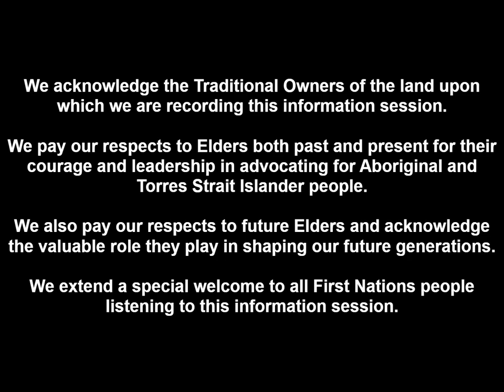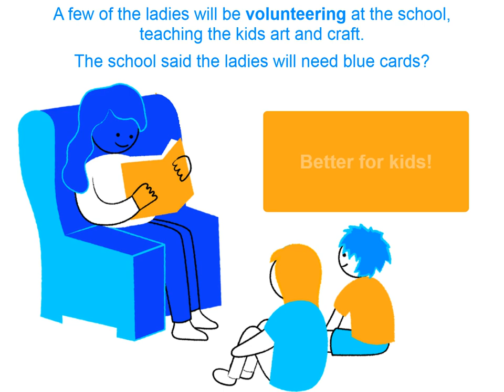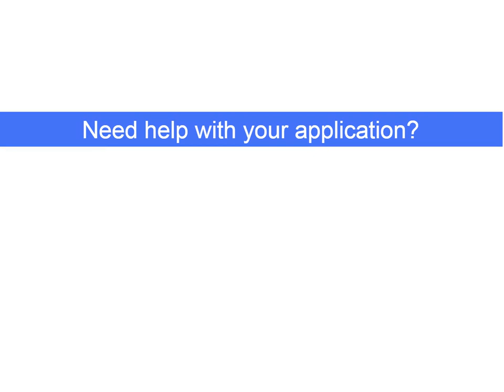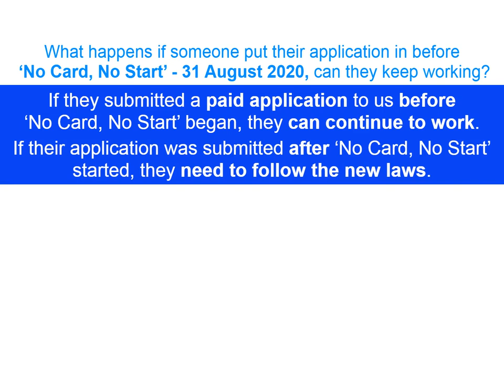1. What does No Card, No Start mean - First Nations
This recorded information session is to help Aboriginal and Torres Strait Islander communities understand what the No Card, No Start law means for them.